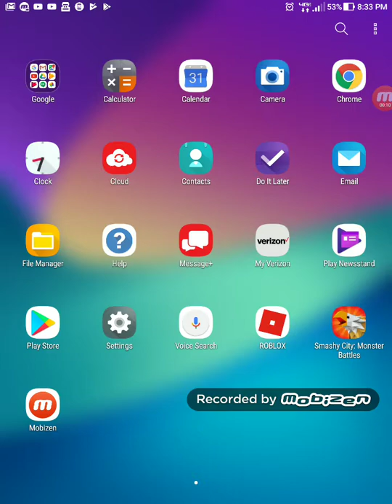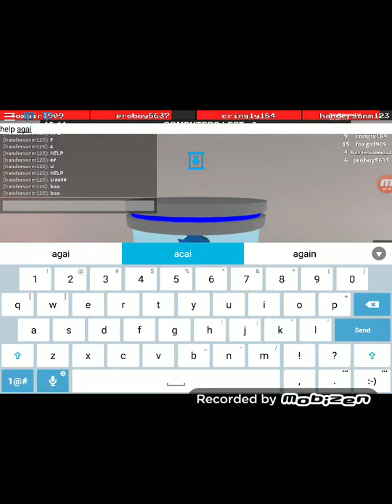Playing ROBLOX flee the facility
I'm doing vids daily